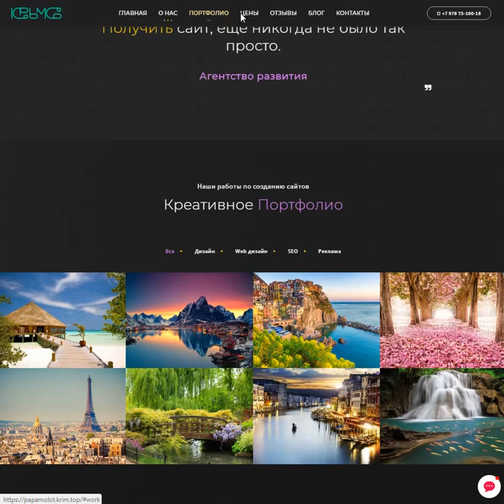Создание сайтов в Крыму arkweb.ru - дизайн сайта Папа Молот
Чтобы заказать сайт в этом дизайне, пишите в сообщения группы Вконтакте

Сайт создается в Тамблере на базе готового шаблона. Цена сайт 8000 рублей под ключ. Нужно предоставить материалы для наполнения.